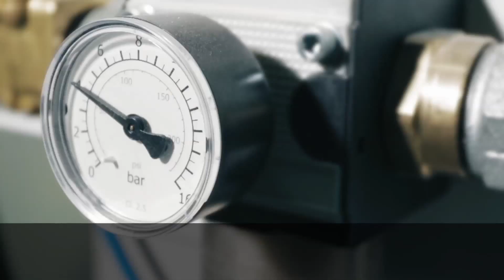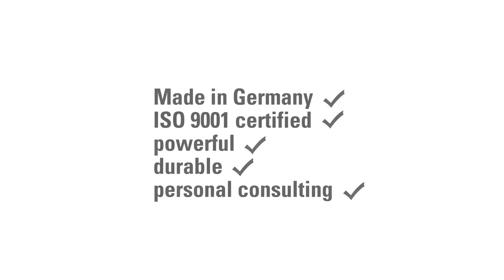Blasting Cabinet Rationell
• Automatic blasting material circulation and filter system
• Pressure blasting pot (11 l / 6 bar blasting pressure)
• Bright impact protection reduces noise and abrasion
• High operating safety due to protected swivel door
• Large, replaceable viewing windows for complete overview
• Amount of blasting material infinitely adjustable
• Bright, energy-efficient illumination of cabinet
• Working board with blasting material collection hopper underneath
• Lateral thrust openings (240 x 240 mm) for long material
• High durability due to substantial steel sheet construction

camera & cut: Daniel Wiebe (awikom gmbh)